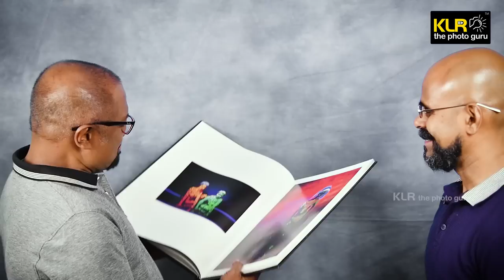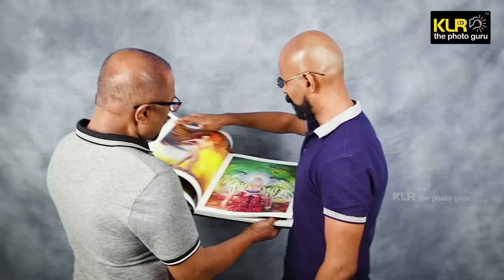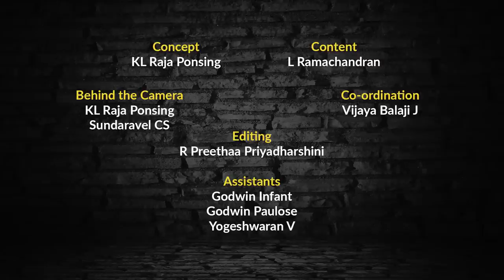How to shoot Nudes? - L Ramachandran - (Playboy Magazine Photographer) - Learn photography - Tamil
An eye-opening interview with L Ramachandran - India's first Playboy Magazine Photographer who is from TamilNadu.
How to shoot Nudes, Glamour and Fine Art photos?
01:30 How did you choose to become a Nude Art photographer?
02:35 How did you start photography?
03:30 What is the basic qualification to become a Nude Photographer?
05:00 Are you basically an Artist or Painter?
08:00 Do you do a lot of research and planning before every shoot?
09:40 Will you plan your shoot based on the final image visualization?
10:50 What are the standards for 'PlayBoy' magazine cover shots?
12:15 What is the turn around time for images to be published in 'PlayBoy'?
13:45 Do you motivate the models towards your requirements?
14:50 What is the difference between Artistic Nude photos and vulgar photos?
15:38 Do you prefer to use mild or gentle props to coverup the nudity?
17:00 Don't you think shooting girls without dress is really challenging?
18:30 How will the models react when you direct them to do something unusual.
19:40 Will human emotions stand on the way when you explain glamour shots?
21:10 Any unforgettable experience with any specific female model..?
25:15 Any award or incident you cherish to share..!
27:20 Tell about your wife and family...
27:45 How important is the location in Nude Photography? Your favourite location..!
31:25 Have you ever worked for advertising campaigns?
32:10 You shoot girls in Nude..What is your personal opinion about women?
33:35 What is the market or career scopes for Nude or glamour shots in the country like India?
37:10 What is your advice or suggestion to young photographers who wants to do Nudes
40:45 How to start as a Nude photographer?
44:10 Do you have any plans to spread awareness about this art in India and develop photographers?

The aim of ‘KLR the photo guru’ channel offers a lot of photography tips and photography tricks to all photographers using mirrorless cameras, DSLR cameras and even mobile phone cameras. This is an educational video highlighting the intricacies of nude art photography and unveiling the fusion of glamour, nude and art, a rare genre in photography.

You can learn photography from me (KL.Raja Ponsing) an experienced professional photographer shooting professional assignments for more than 35 years and a mentor running a reputed photography school
for more than two decades.

This video will help you understand the amazing facts about Nude photography. L.Ramachandran has elaborately discussed the novices of shooting glamour and nude photography, its challenges, rewards and market for this kind of artistic photography. I have also shown a lot of his works so that you can appreciate the amount of creativity and art involved in this kind of offbeat genre of photography.

You will definitely be confident of shooting nudes after watching the entire video from the beginning to the end.

I strongly believe that the smart ideas and thought process is something you should know to make photos technically strong and artistic I am sure you will get a lot of points to learn and improve through my videos.  Also, see the other similar videos through this link,

Note: L Ramachandran is an Indian photographer and artist. He worked for magazines such as Playboy and Maxim and authored five photography books. Ramachandran received an honorary doctorate degree from The International Tamil University USA. In 2019, he made a Guinness World record with his team for the most faces painted in four hours.

Team: KL Raja Ponsing, R.Preethaa Priyadharshini, Sundaravel CS, Godwin Infant, Godwin Paulose, Yogeshwaran V., Vijaya Balaji J.